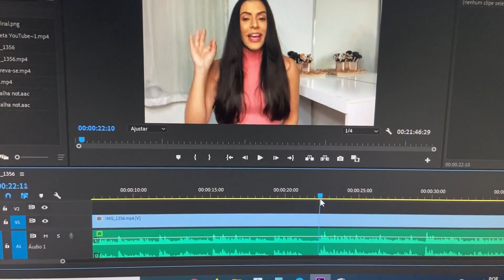UM DIA COMIGO: Cuidados pós-academia + Alisando o cabelo + Bastidores das Gravações | Larisse Gama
No vídeo de hoje trouxe um vídeo mostrando tudo o que fiz em um dia, cuidados com o cabelo, rotina de casa e bastidores de gravações!

Cartoon - On & On (feat. Daniel Levi)
Ikson - Last Summer
Joakim Karud - Say Good Night